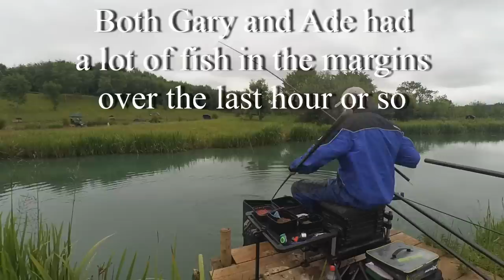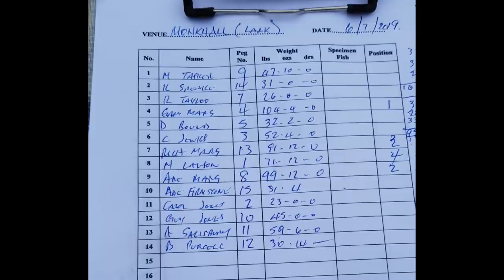Reman angling club fishing match Monkhall fishery Lark pool 6th July 2019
Reman angling club fishing match on Lark pool at Monkhall
A one two three for the Margerisons this week .Doesn't happen very often .But we had the advantage of having fished the venue a bit more than the others in the club .
It was a slow start but Ade and Gary got em going well in the margins while Rich had the majority of his fish shallow to 4mm pellet

music credits.